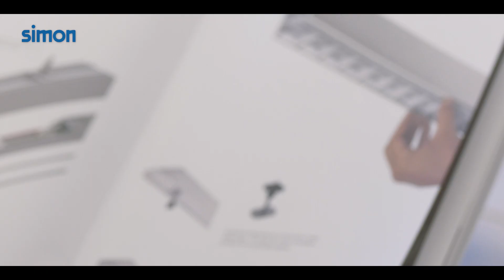Simon Woman STEM Talent Program